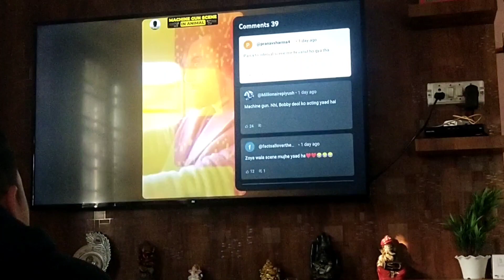Day 5 of 30 day challenge 🔥🙏| Ghar mai gulab jamun aagae 🥲